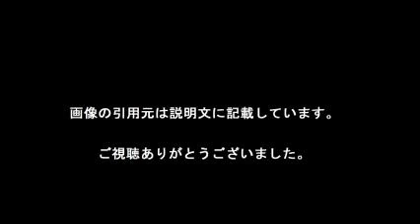大渕弁護士！第２子は男の子と判明！思わず涙！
俳優・金山一彦の妻で弁護士の大渕愛子氏が、
自身のブログで第２子が男の子であることを
２５日に明かしました！

【引用元画像】
00:00:10.00 → ・大渕愛子の関連ニュース一覧 - Yahoo!ニュース

00:00:20.00 → ・大渕愛子オフィシャルブログ Powered by Ameba

00:00:30.00 → ・大渕愛子弁護士、頭部強打で目の周囲に大きなアザ…ネットでは夫・金山 ...

00:00:40.00 → ・「大渕愛子」の人気まとめ一覧 - NAVER まとめ

00:00:50.00 → ・【再婚も】大渕愛子のふなっしー好きがヤバい【結婚相手は金山一彦 ...

00:01:00.00 → ・大渕愛子弁護士、入院＆手術を報告 「子宮けい部高度異形成」と診断 ...

00:01:10.00 → ・大渕愛子の関連ニュース一覧 - Yahoo!ニュース

00:01:20.00 → ・大渕愛子のプロフィール｜Ameba (アメーバ)

00:01:30.00 → ・大渕愛子弁護士、頭部強打で目の周囲に大きなアザ…ネットでは夫・金山 ...

00:01:40.00 → ・「大渕愛子」の人気まとめ一覧 - NAVER まとめ

00:01:50.00 → ・【再婚も】大渕愛子のふなっしー好きがヤバい【結婚相手は金山一彦 ...

・横浜薬大 大渕愛子弁護士講演「日常生活のなかで役立つ法律知識」1

大渕愛子
大渕愛子 出産
大渕愛子 旦那
大渕愛子 ふなっしー
大渕愛子 子供
大渕愛子弁護士
大渕愛子 第二子
大渕愛子 痩せた
大渕愛子 妊娠
大渕愛子 手術